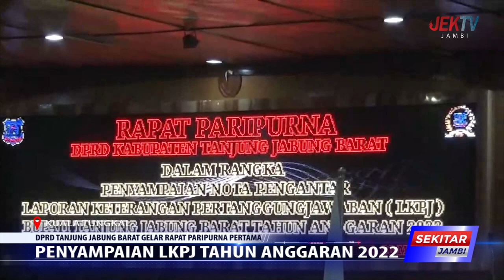PENYAMPAIAN LKPJ TAHUN ANGGARAN 2022